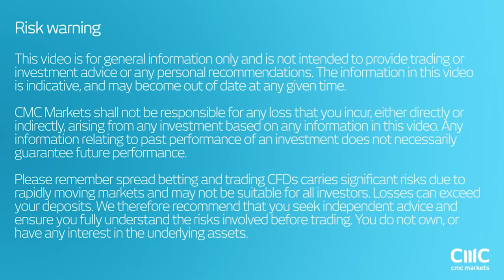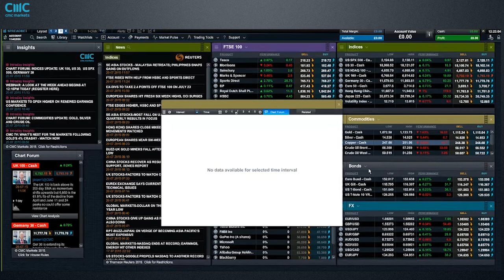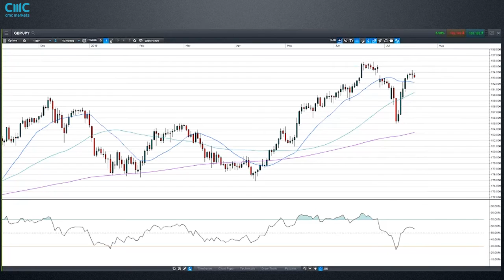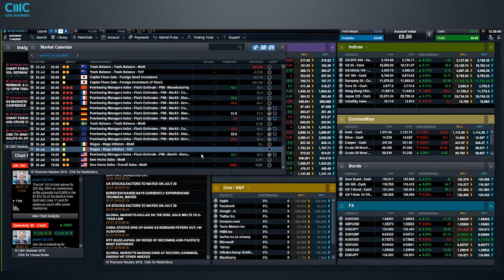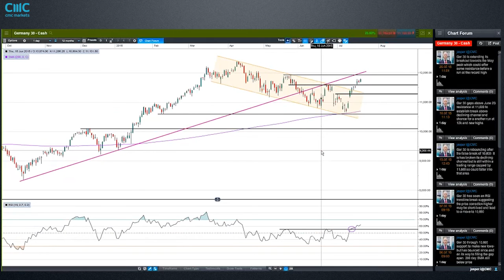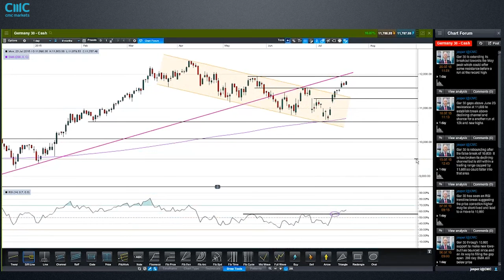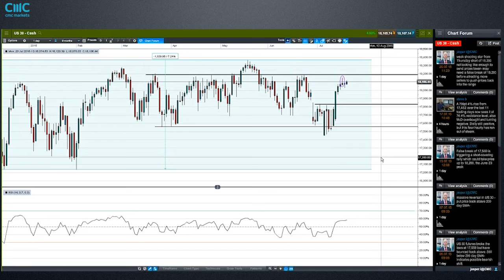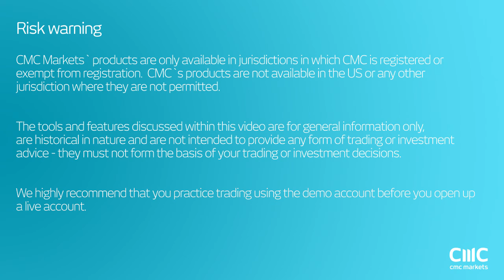The gold flash crash and what’s next this week - CMC Markets 20 July 2015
Jasper Lawler digs into the charts of gold after its 4% collapse on Monday following the release of China’s gold reserves, while also looking ahead to the Bank of England minutes, UK retail sales and Eurozone PMI data this week -and the effects on charts of major currencies and indices